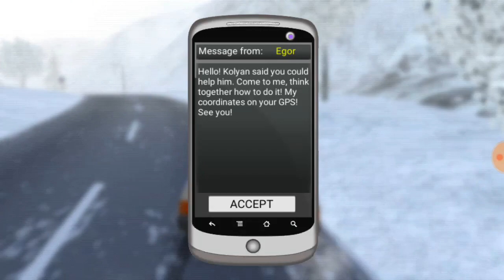Russian Car Driver SE Driving Simulator VAZ 2108 Game || android Gameplay